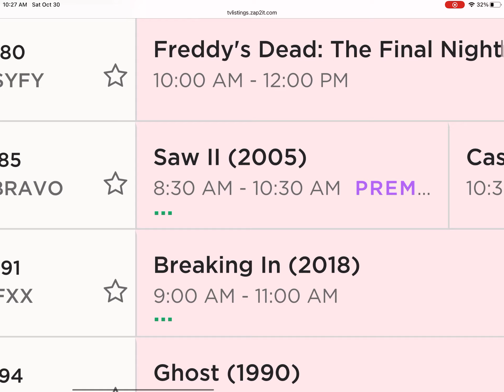what the hell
i was searching for movies to do intros on and found bravo airing a saw movie. wtf